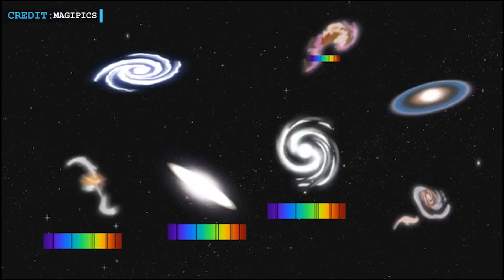SpaceX Starship toy deal | Will Ukraine war force ESA to use SpaceX? Starlink is now in 36 countries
SpaceX Starship with a tag of Made by Mattel! But how? Will Ukraine war force ESA to use SpaceX?

Hello friends welcome back to Engineering Today and we are back again to make your day exciting. Today we’re gonna share some interesting updates from the space industry where SpaceX takes the role of inspiring kids through Model spacecrafts or may become an option for launch in times of need and often breaking its own launch records. So let’s start.
Soon SpaceX and MATTEL are going to bring smiles on the faces of children. And possibly by 2023 we will see SpaceX rockets and spacecrafts will come with a tag of Made by Mattel!  But how?  Let’s look into it.

HUGE THANKS TO:
BLOOMBERG/MARK FELIX for thumbnail image...